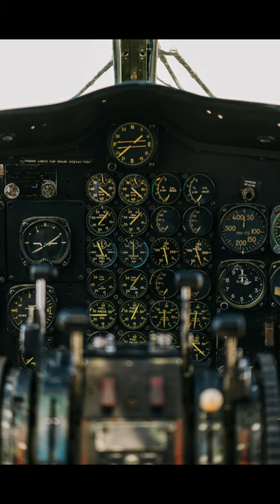Which instrument is used to measure Atmospheric Pressure?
Q: Which instrument is used to measure Atmospheric Pressure?
A: Barometer